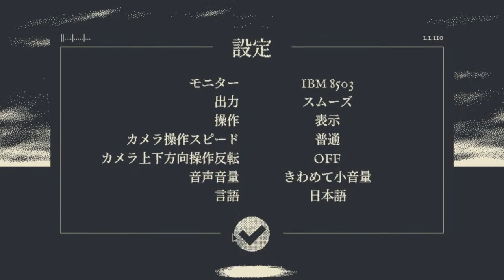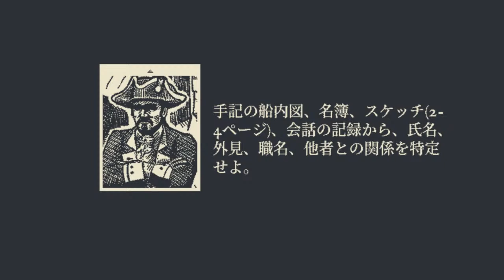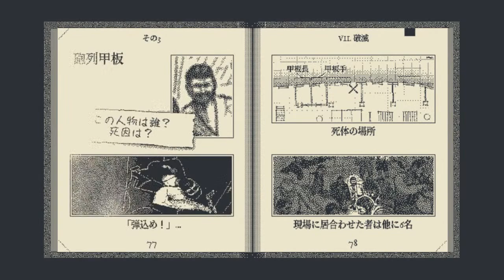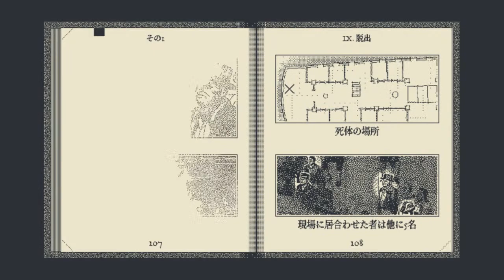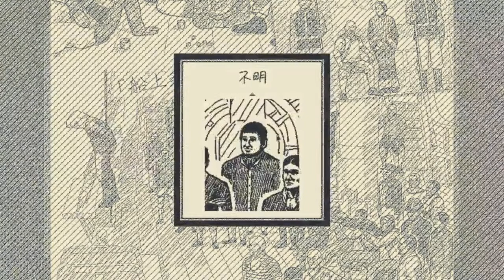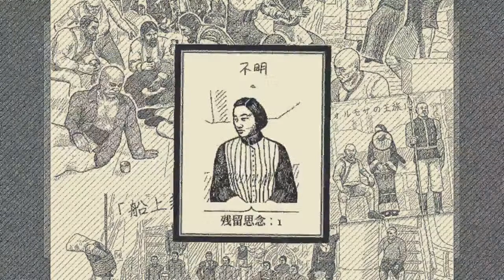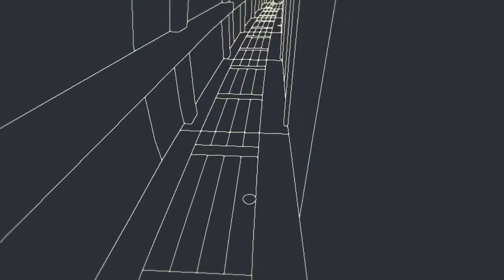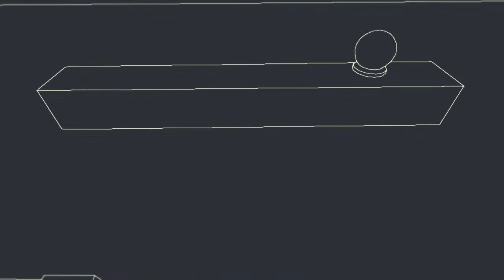【Return of the Obra Dinn】イソッチとたてっちでリベンジオブラディン。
ひとりで解らなかったんだから、ふたりで考えればいいじゃない。
最初から仕切り直しするよ！
今回は、きっと終わらす。
・・・と思う

声優・篠田有香(@11hagunya17)/声優・丸山エレキ(@ereki724)/ゲーム系の人・たてりょうた/ギスギス配信やレポートやってます！！3人配信は基本 毎週火曜日21時～